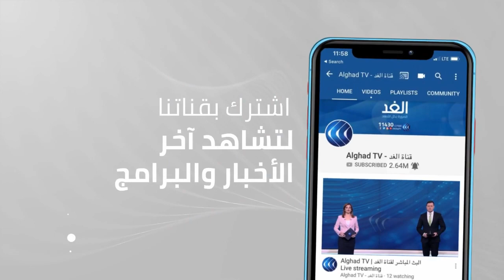«المتحدث باسم النواب الليبي»: التوافق على إجراء الاستفتاء على الدستور يدعم المسارين السياسي والأمني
اتفق اعضاء اللجنة الدستورية المنبثقة عن ملتقى الحوار السياسي الليبي على إجراء الاستفتاء على مشروع الدستور المعد من قبل الهيئة التأسيسية لصياغة الدستور وأعلنت اللجنة خلال  اجتماعها في مدينة الغردقة المصرية أنه سيتم استكمال المباحثات في فبراير القادم ودعوة المفوضية العليا للانتخابات للحضور والمشاركة بهدف التوصل إلى تحديد موعد إجراء الاستفتاء... المزيد من التفاصيل يتحدث هاتفيا من  مدينة الغردقة المصرية عبدالله بليحق المتحدث الرسمي بإسم مجلس النواب الليبي، مع يارا حمدوش، عبر الفقرة الإخبارية.